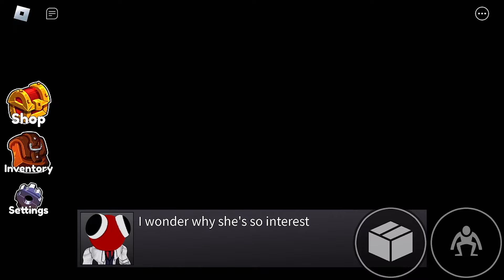ROBLOX - Gameplay Walkthrough Part 240 - Rainbow Friends Chapter 2 (iOS, Android)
📱GAME DESCRIPTION

ROBLOX - Free

CUSTOMIZABLE CHARACTERS